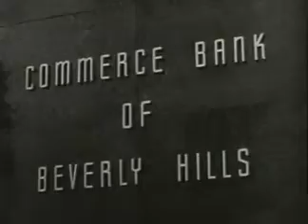The Beverly Hillbillies | S01E28 | Jed Pays His Income Tax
The Beverly Hillbillies: S01E28 ~ Jed Pays His Income Tax [FULL EPISODE]